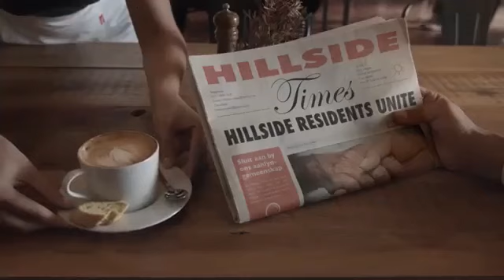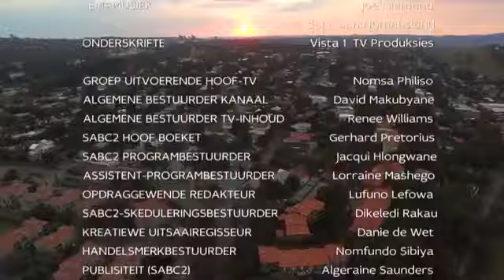7de Laan 8 may 2019 on sabc 2